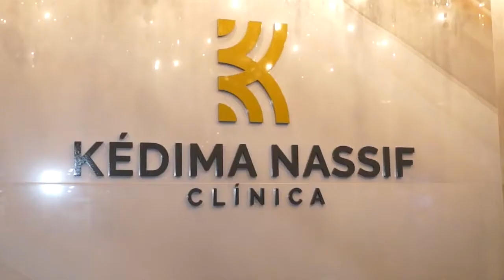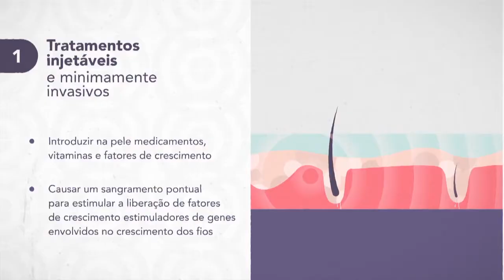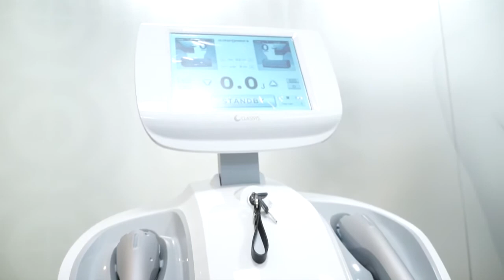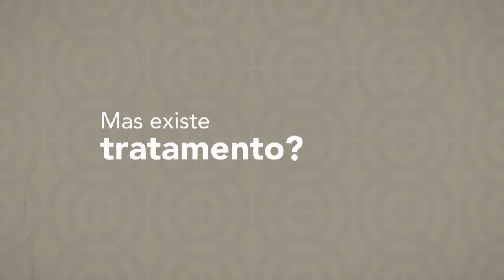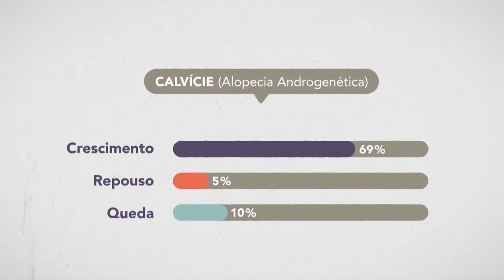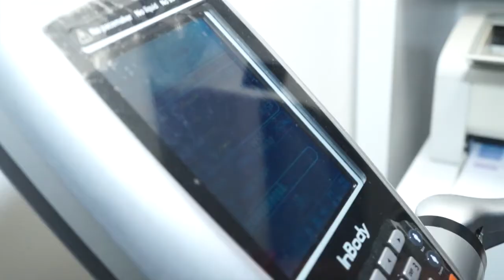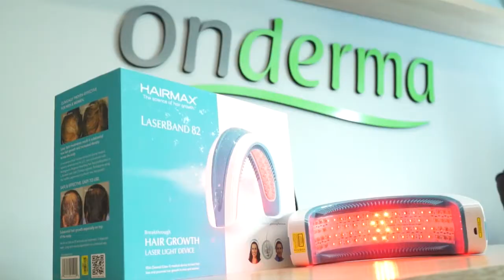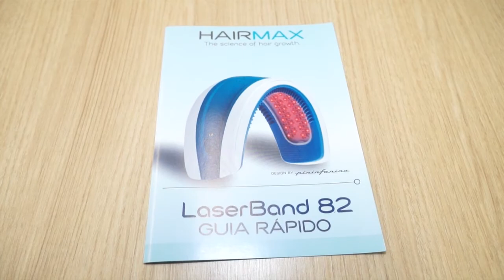Clínica Kédima Nassif - Paulo Navarro